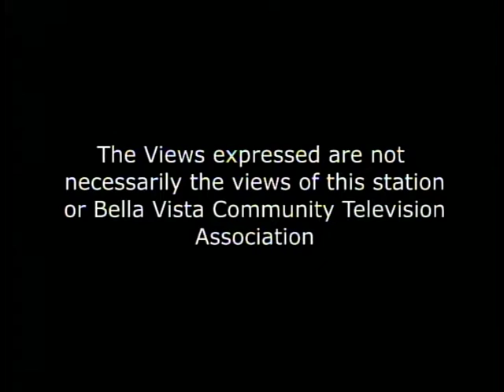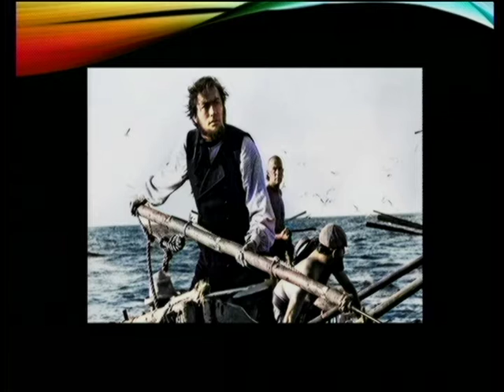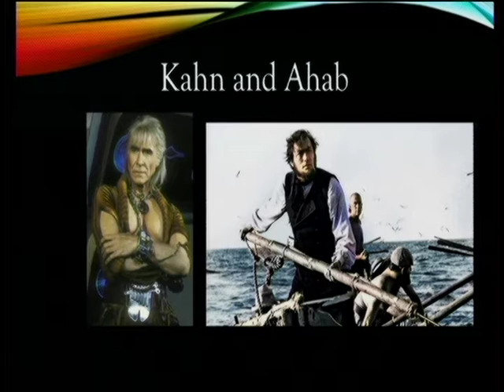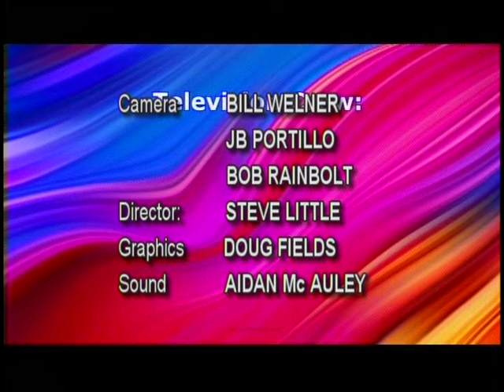Mike Cleary Presents - January 26 2022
Mike Cleary Presents with host Mike Cleary

"The Pursuit Continues"